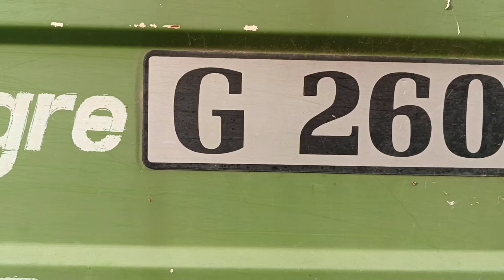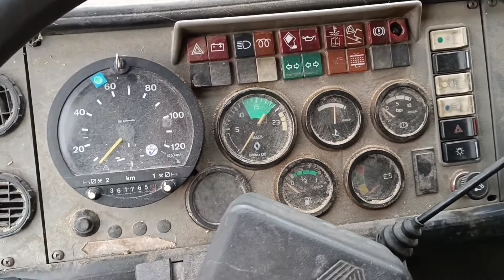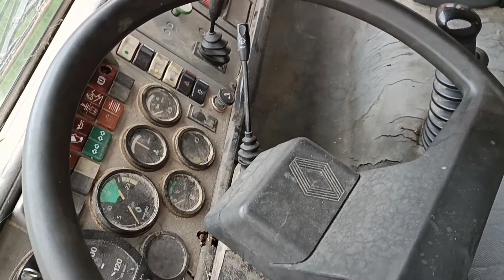speciale Corsica 13 - lo splendido Renault